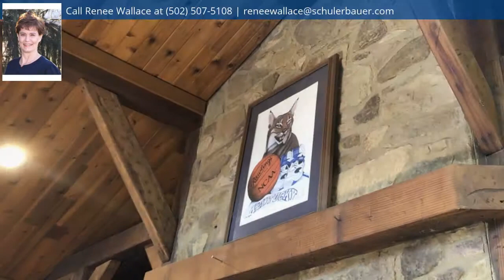490 Cartwright Estates, Lebanon Junct, KY 40150 - MLS #10047563